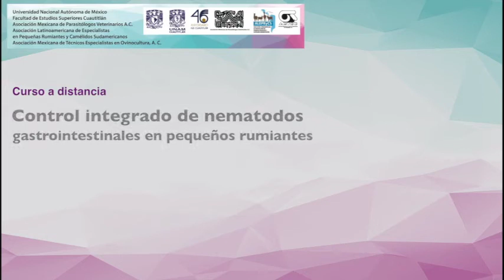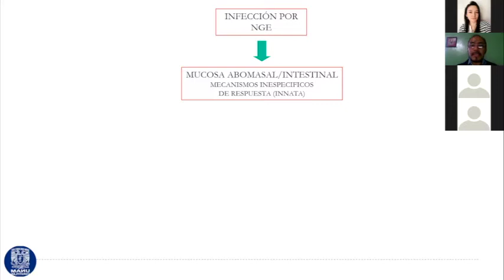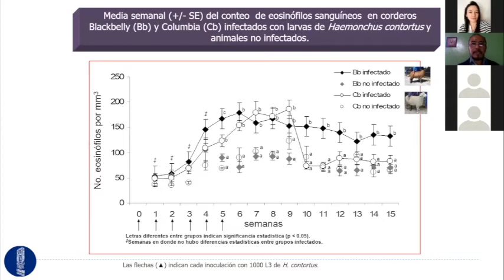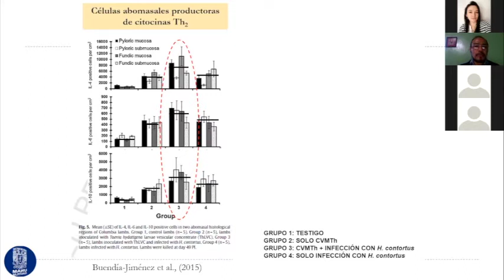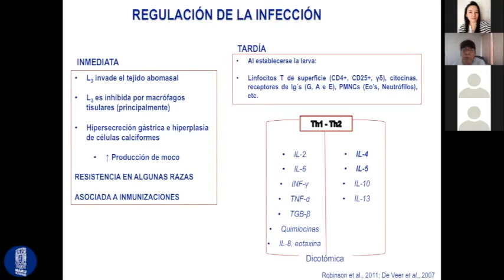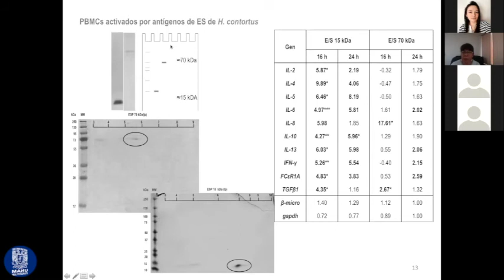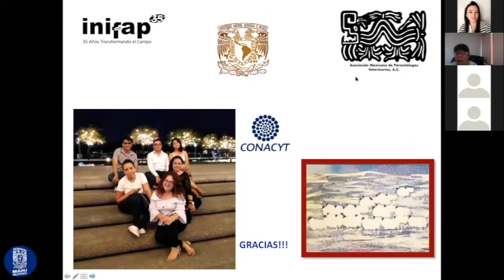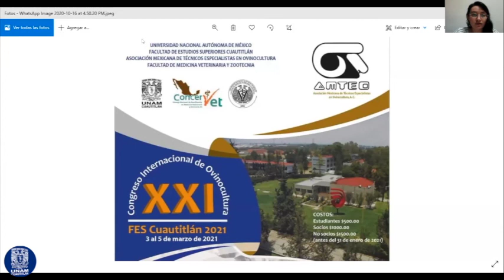Control integrado de nematodos gastrointestinales en pequeños rumiantes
Curso a distancia: "Control integrado de nematodos gastrointestinales en pequeños rumiantes"_Viernes 16 de octubre 2020.